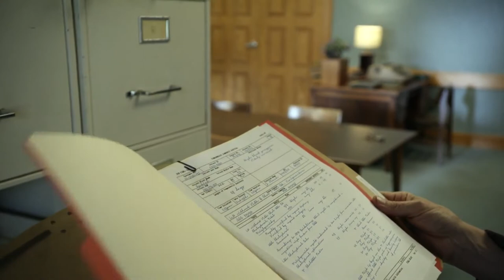LF0630 : Melissa McBride